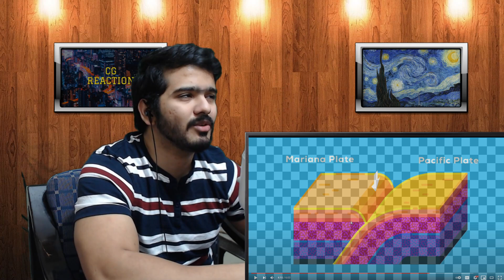What If You Detonated a Nuclear Bomb In The Marianas Trench? (Kurzgesagt) CG Reaction